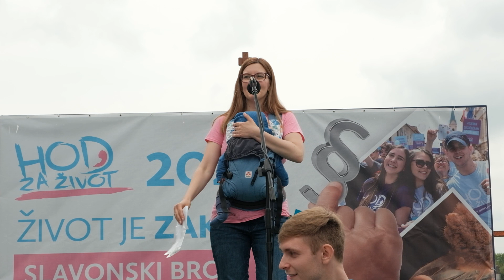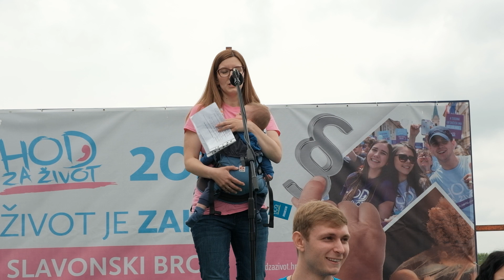Slavonski Brod, Hod za život, 7. 5. 2022. - govor Maja Fabris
Snimio: Antun Balog